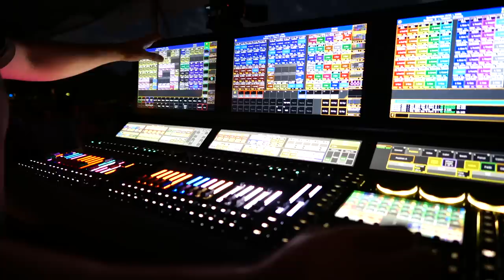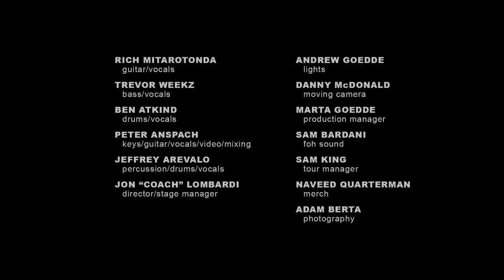Goose - 7/10/21 Denver, CO (Full Show)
Join us Wednesday at 8PM ET for the premiere of night 2 from Sculpture Park in Denver, CO!